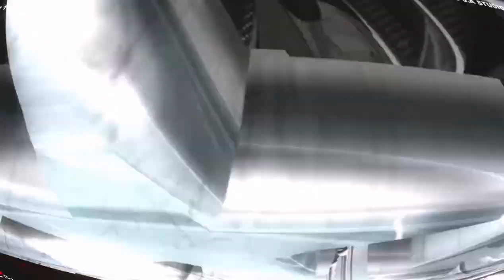🤯CUMBIA DEL ATLÁNTICO | A 2 BOSES SONIDO DESTRUCTOR Y MATY EL IMPROVISADO IXMIQUILPAN HIDALGO 💯